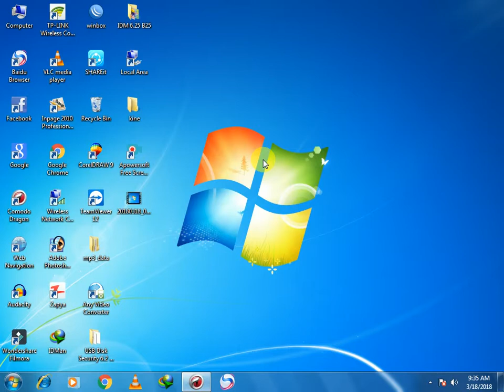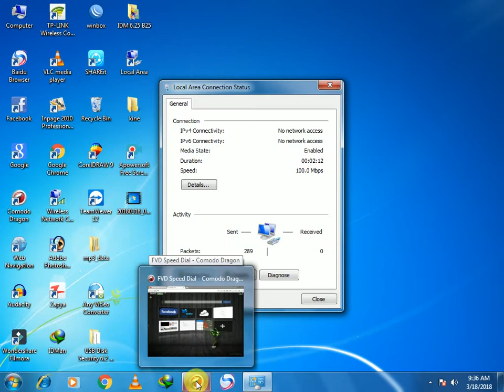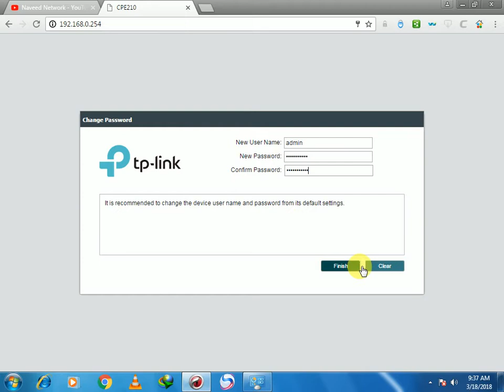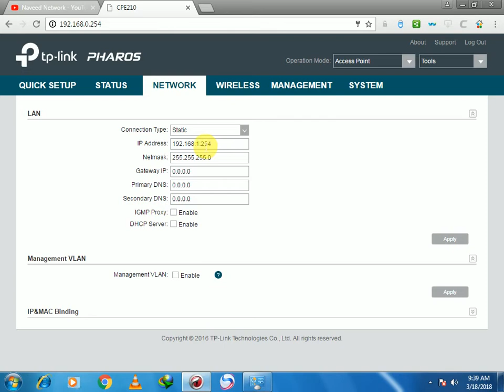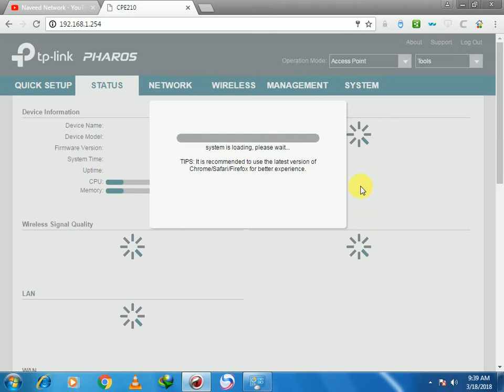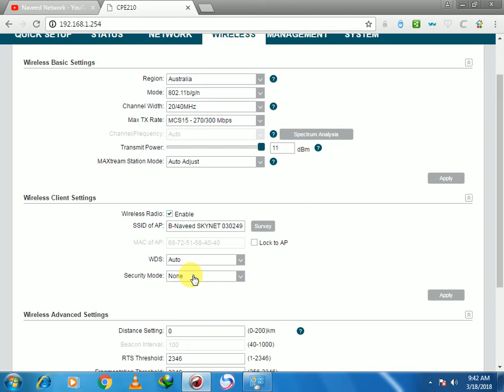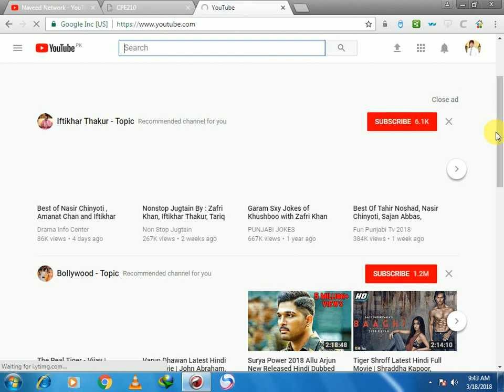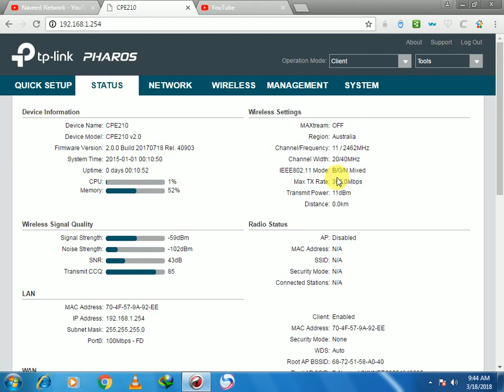tp link cpe210 configuration client urdu 2018